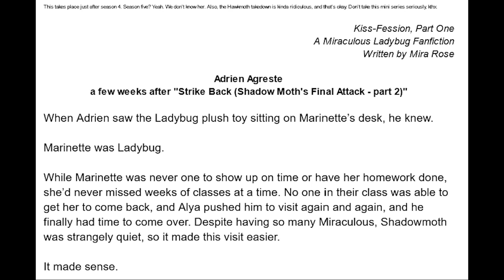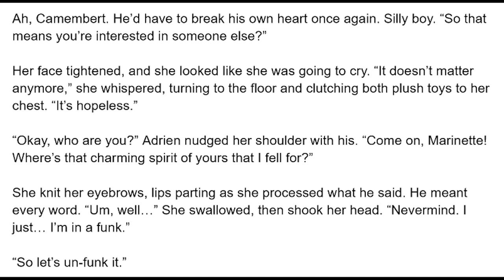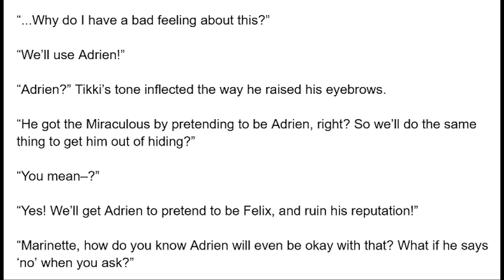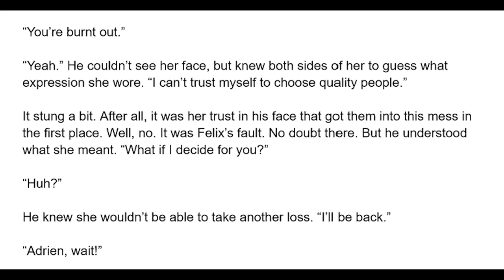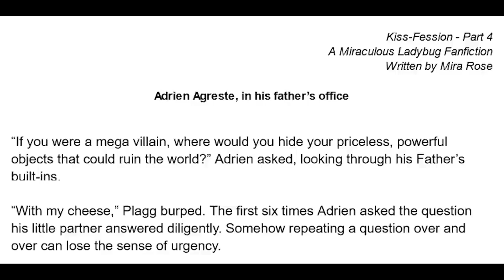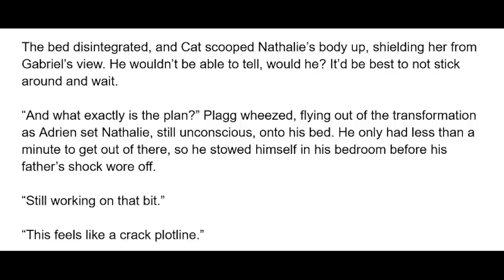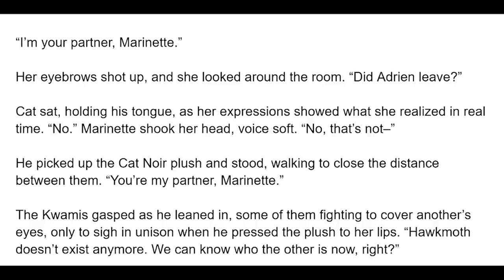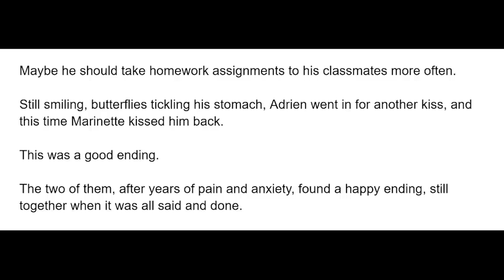Kissfession - The Complete Series (Adrienette, Hawkmoth Takedown, Fluff) A Miraculous Ladybug Fanfic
Adrien figures out Ladybug is his classmate, Marinette, because of a matching homemade plush doll. How can he help her take down their arch nemesis? - A Miraculous Ladybug (LadyNoir, Confession, Adrienette, Hawkmoth Takedown) Fanfiction read aloud in English in an audio book format for free!

Artwork provided by Maniro - You can check out her social media below!